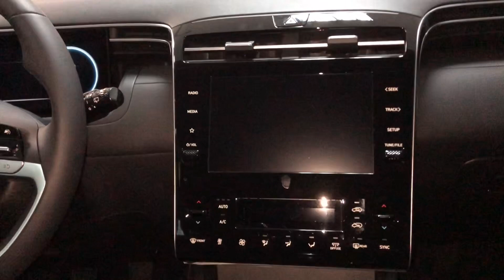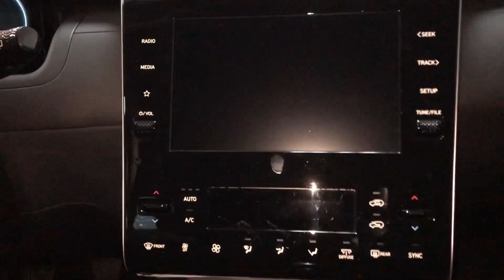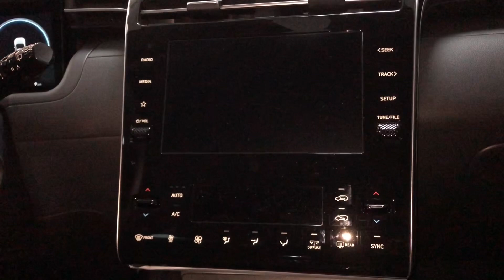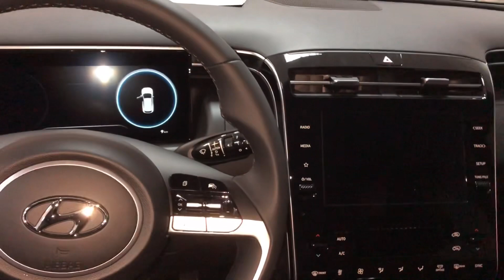Tucson Hyundai Full Hybrid